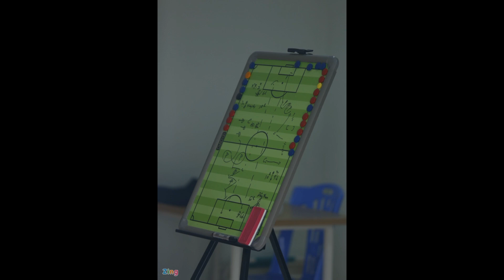Hành trình 5 năm của HLV Park Hang-seo